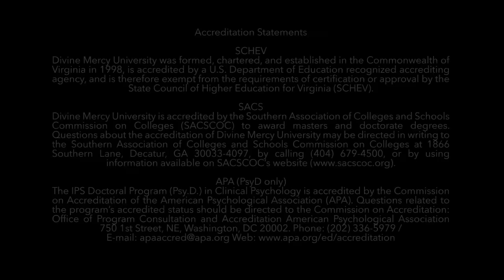PsyD. Academic Experience at DMU - Alumni Viratri Phonrome PsyD Testimonial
A testimonial from Viratri Phonrome, an international student of the Psy. D. in Clinical Psychology.